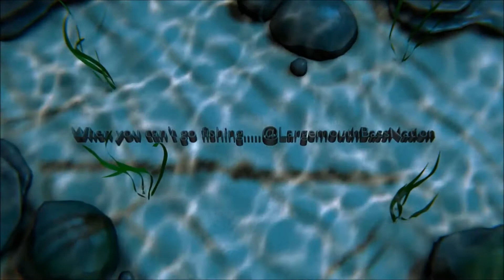Randman's Bass Fishing Compilation from Mar and Sept 2015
Randy Yancey Bass Angler, Bass Fishing in southwest Missouri!
Bass Fishing with Randy Yancey of Southwest Missouri Fishing Guides and Bassin Buddy Guide service!